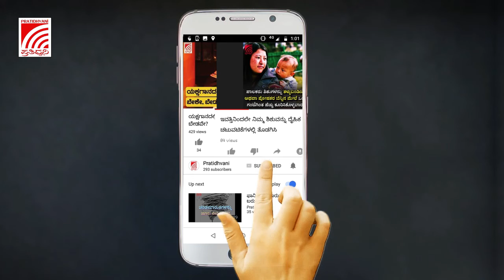ಸ್ವಾತಂತ್ರೋತ್ಸವದ ಭಾಷಣ ಪುನರಾವರ್ತನೆ: ಪ್ರಧಾನಿ ಮೋದಿಯ ಹಳೆಯ ಭಾಷಣಗಳು ವೈರಲ್‌